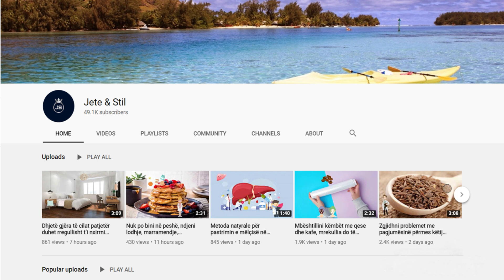Pijeni çdo mëngjes dhe jo vetëm që do të humbisni peshë por do mrekulloheni me efektin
Nëse keni nevojë për energji shtesë për të kryer aktivitete të përditshme dhe dëshironi të mbani shëndetin tuaj në një nivel të lartë, atëherë keni nevojë për këtë pije: Një gotë me ujë të ngrohtë me lëng limoni. Një pije që përbëhet nga vetëm dy përbërës – ujë dhe limon, mund të ndihmojë në një mënyrë tepër efektive trupin tuaj të luftojë vështirësi të ndryshm

If you need extra energy to perform daily activities and want to keep your health at a high level, then you need this drink: A glass of warm water with lemon juice. A drink that consists of only two ingredients - water and lemon, can help your body in a very effective way to fight various difficulties